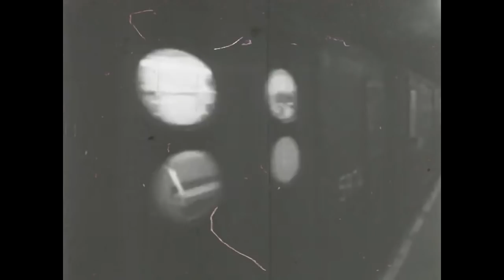ReSync - Mirrors (Official Video)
Personnel:

Dylan Martin - songwriting, production, piano
Gianni Avilan - songwriting
ReallyTim - vocals
Colin Robinson - drums
Ryan Woods - acoustic guitar
Alfred Matern - guitar
Ronaldo Ayala - bass guitar